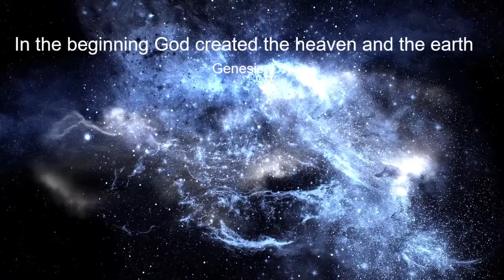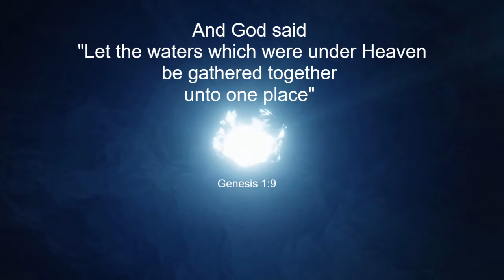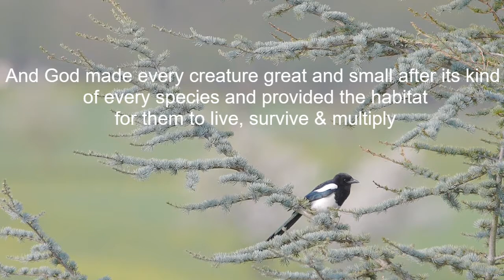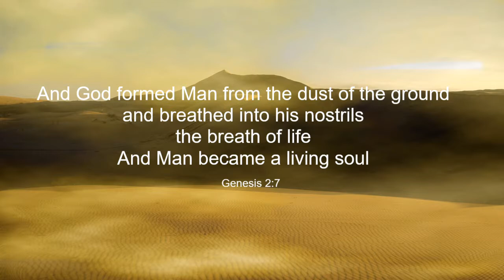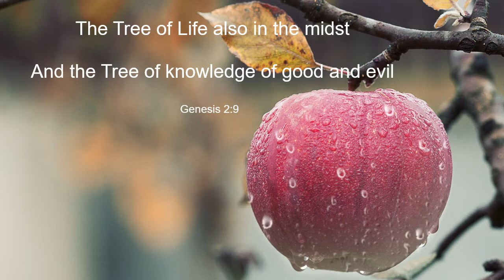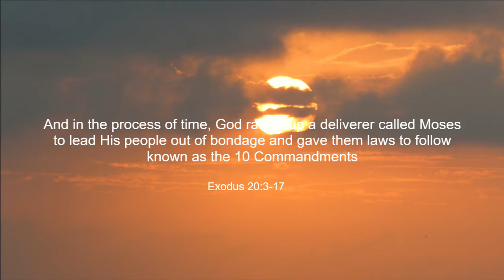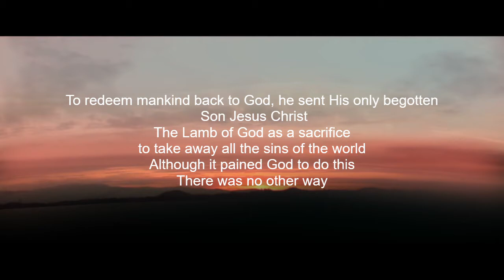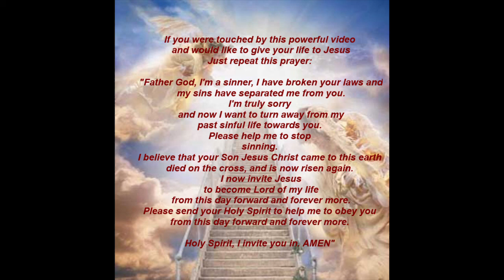In The Beginning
This short movie depicts so incredibly the story of God's creation. This movie catapults you into a place where you see the mighty heavens & earth being created by the finger of God. You can just imagine that this is a close depiction of how God began creation and made every living breathing creature, whilst at the same time, taking delight in His creation. Then finally he made man from the dust of the earth and breathed the breath of life into his nostrils and man became a living soul. You can actually hear the sound replicating what it must have sounded like as He was breathing life into man. You will see the disobedience of Adam & Eve in the garden of Eden, and the separation that sin caused between God and Man when they did the very thing God instructed them not to do. To redeem us back to Himself, God sent a deliverer, Moses and gave laws through the 10 commandments to the children of Israel. Finally he sent His one and only Son Jesus Christ to redeem us by dying on the cross.  Through the death of Jesus Christ and the shedding of his blood, we now have salvation. This movie is a MUST SEE and  is particularly useful for new bible students/non-believers. Relax and let this movie take you to another dimension.